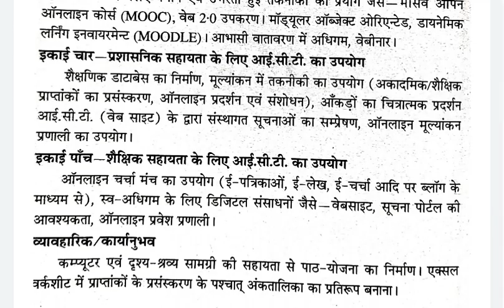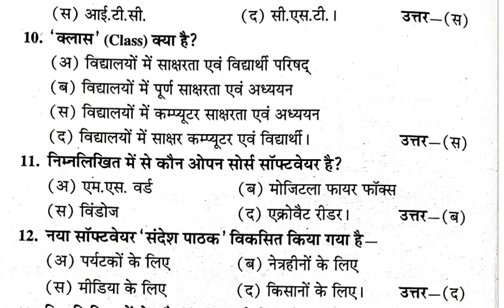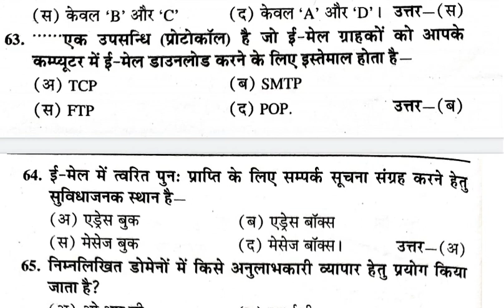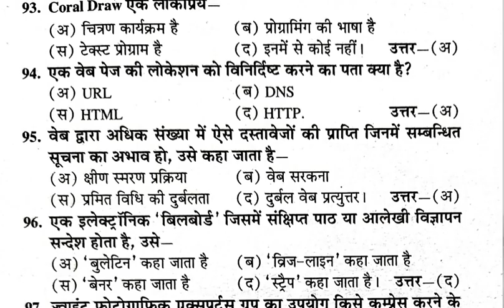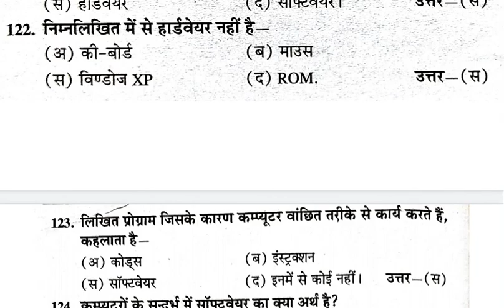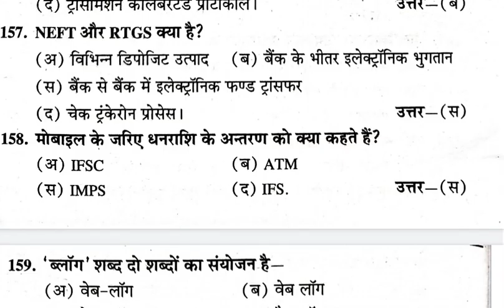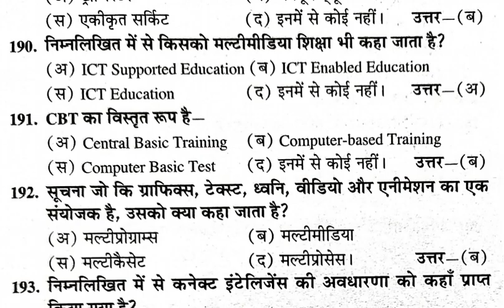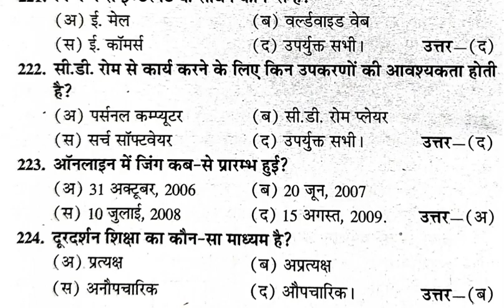Important MCQS of B.ed 1st year BD-108 DBRAU/RMPSSU